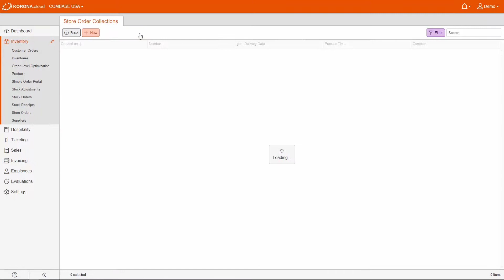Collective Store Orders - Group by Tag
The export of the detailed view of collective orders now has a group by tag option.